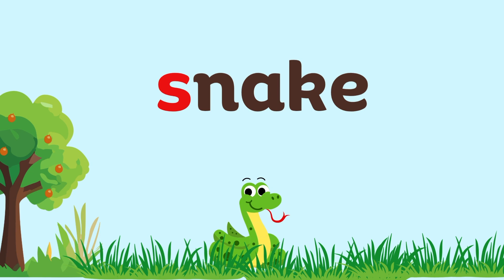Learning Words with the /Ss/ Sound || Ss Vocabulary for Kids || Jolly Phonics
This video contains words with the Ss Sound to help the children learn and identify words with the Ss sound. This also promotes the correct pronunciation of each word. Happy learning kiddos!